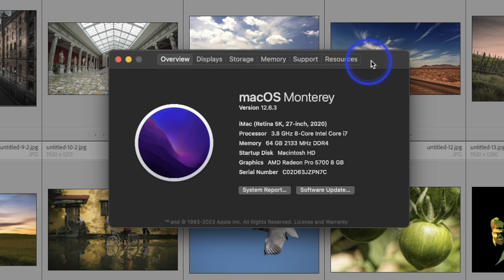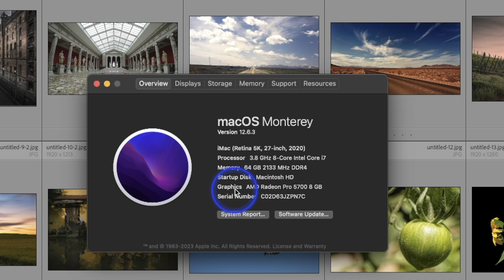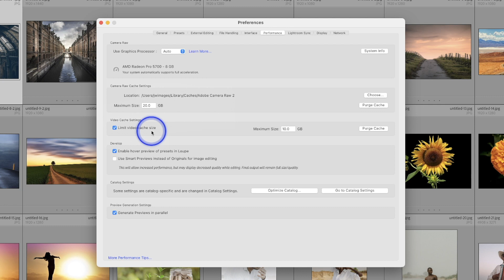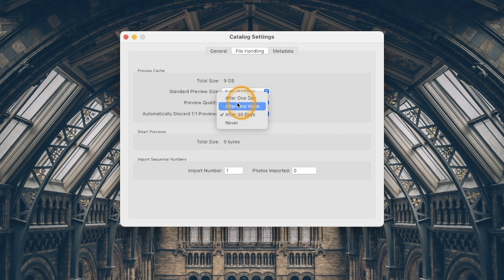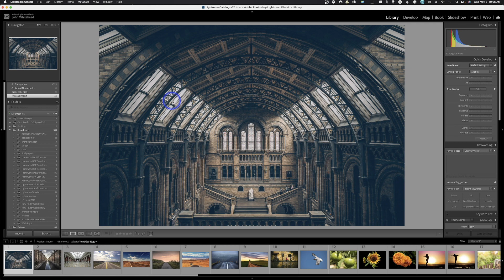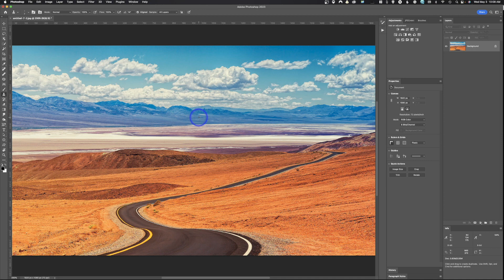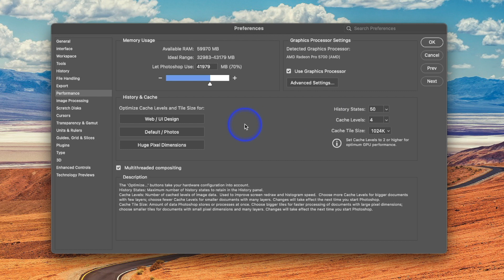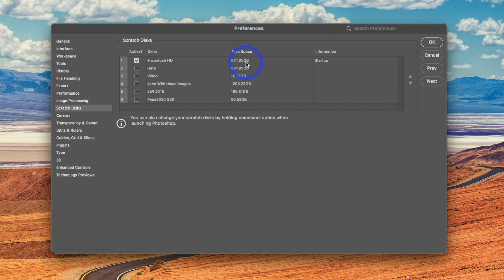Easy Tips to Speed up Performance and Free Up Space with Adobe Lightroom and Photoshop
TIME STAMPS

3:15 LIGHTROOM
8:45 PHOTOSHOP